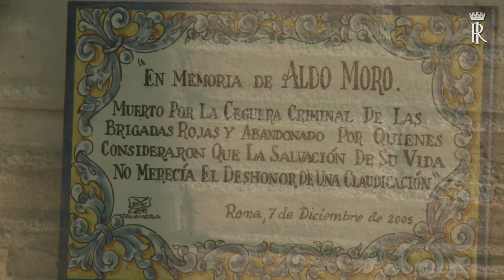Il Presidente Mattarella in visita privata alla Tomba di Aldo Moro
IL PRESIDENTE MATTARELLA IN VISITA PRIVATA A TORRITA TIBERINA, IN RACCOGLIMENTO SULLA TOMBA DI ALDO MORO